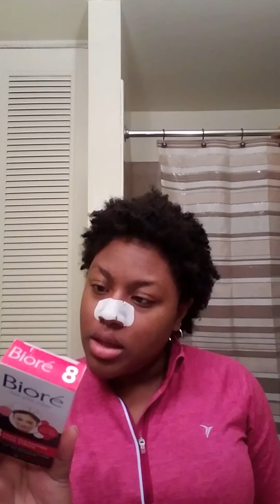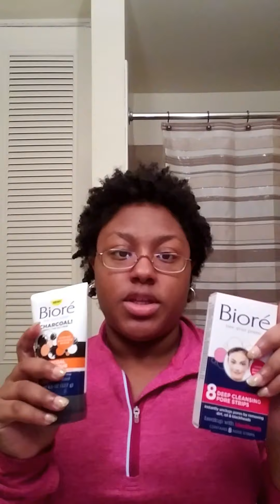Review on biore charcoal acne scrub and biore deep cleansing pore strips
Biore Deep Cleansing Pore Strips 8 Ct ( also inside is a $2 off coupon for the scrub

Biore Charcoal Acne Scrub, 4.5 oz